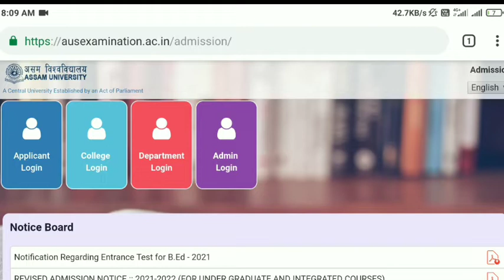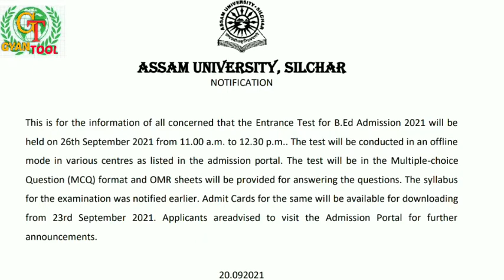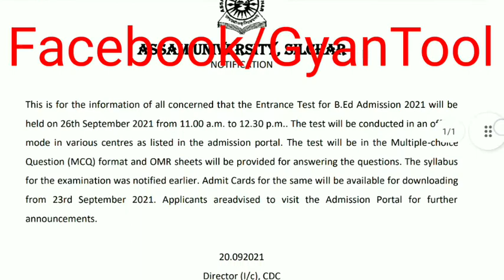B.Ed ADMISSION TEST 2021 NOTICE ASSAM UNIVERSITY SILCHAR OFFLINE EXAM ADMIT CARD DOWNLOAD@GyanTool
BEd ADMISSION TEST 2021 NOTICE ASSAM UNIVERSITY SILCHAR OFFLINE EXAM ADMIT CARD DOWNLOAD‎@Gyan Tool

This is for the information of all concerned that the Entrance Test for B.Ed Admission 2021 will be
held on 26th September 2021 from 11.00 a.m. to 12.30 p.m.. The test will be conducted in an offline
mode in various centres as listed in the admission portal. The test will be in the Multiple-choice
Question (MCQ) format and OMR sheets will be provided for answering the questions. The syllabus
for the examination was notified earlier. Admit Cards for the same will be available for downloading
from 23rd September 2021. Applicants areadvised to visit the Admission Portal for further
announcements.
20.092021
Director (I/c), CDC

আপোনালোকৰ সহায় হোৱাকৈ আগন্তক হব লগীয়া টেট পৰীক্ষাৰ প্ৰস্তুতি ৰ বাবে আমি আমাৰ চেনেল ৰ তৰফপৰা যথেষ্ট চেষ্টা কৰি যাম।
video সমূহ মনযোগেৰে চাব আৰু যদি কিবা বুজি পোৱাত অসুবিধা হৈছে তেন্তে নিশ্চয় কমেণ্ট ৰ জৰিয়তে জানিব দিব।video বোৰত আহিব পৰাকৈ আৰ্হি প্ৰশ্ন কিছুমান সংযোজন কৰা হৈছে সেইবোৰ ৰ উত্তৰ দিবলৈ যত্ন কৰিব। ধন্যবাদ।
আৰু অনেক video পাবলৈ ইয়াৰ লগতে বিভিন্ন তথ্য চাকৰি, পৰীক্ষা প্ৰস্তুতি,NRC Details,অন্যান্য
 মোক যোগাযোগ কৰক Business and Advertisement ৰ বাবে

1_Lakh_Job
Assam TET 2021
Assam SPECIAL_TET_POSTPONED exam 2021,Tet recruitment,
full syllabus for UP and LP , government jobs,Exam pattern, Safety tips,hot news, weekly updates, Directorate of Medical Education,Health Department of Assam,State Govt Job notification,
Assam TET, ASSAM_2021 documents verification, ctet documents verification, screening of original documents, Teacher recruitment, directorate of Elementary Education Assam, Teacher eligibility test, LOWER primary school teacher,Upper primary,HS Tet,B.ed/D.el.ed news,fraud,scam alerts,Job scam etc.